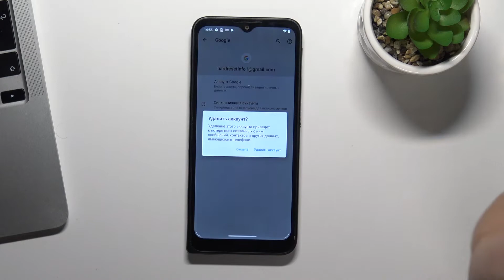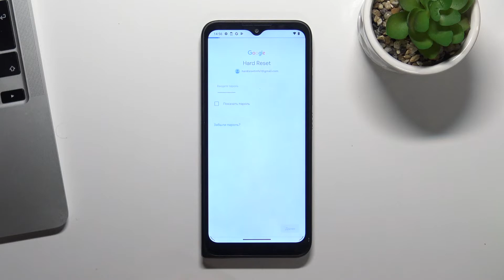Как добавить гугл аккаунт на Motorola Defy / Как удалить гугл аккаунт с Motorola Defy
Привествуем вас на канале HardReset.Info! В этом видео вы увидите, как на Motorola Defy добавить гугл аккаунт. Если вы хотите, чтобы войти в гугл аккаунт на Motorola Defy, тогда выполните действия, показанные в нашем видео. Если вы захотите удалить гугл аккаунт с Motorola Defy, то вы также увидите в этом видно, как это сделать.
Надеемся, что наше видео будет вам полезно!

Как добавить гугл аккаунт на Motorola Defy? Как войти в гугл аккаунт на Motorola Defy? Как выйти из гугл аккаунта на Motorola Defy? Как удалить гугл аккаунт на Motorola Defy?